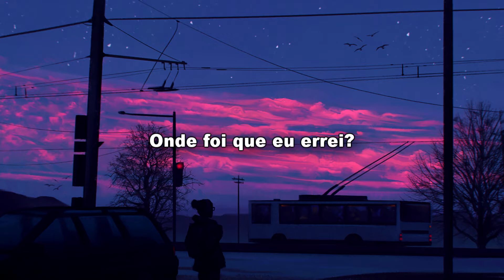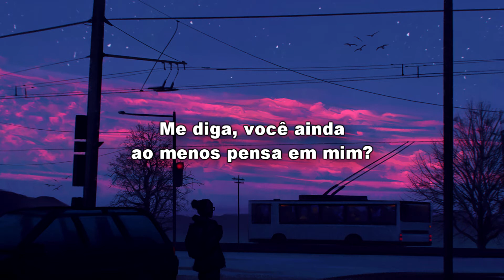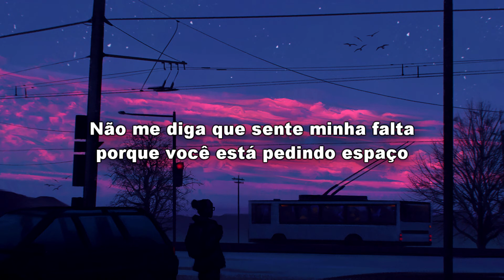Prince Fox - Space (Legendado PT-BR) feat. Quinn XCII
Prince Fox

Lyrics:
[Intro]
You can have your space

[Verse 1]
I think I'm too close for comfort, where did I go wrong?
Nothing ever seems to come out right
You tell me that you need me as you're walking out the door
I wish you woulda stayed just one more night

[Pre-Chorus]
Tell me, do you even ever think about me anymore?
[?] twice to know we're just a waste of time
I called your phone, it says to leave a message at the tone
"Unavailable," yeah, I know that's a lie

[Chorus]
You can have your spa-a-a-a-ace
And I'll just go awa-a-a-a-ay
What am I supposed to say, say, say, say
When you come back to me, me, me, me?
Yeah, you can have your space

[Verse 2]
I didn't think I wanted more than you inside my bed
I guess we never shoulda come this far
And now I wonder who's the guy that you just call a friend
Even when I'm still up in your head